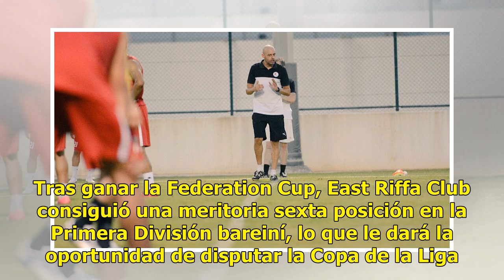Carmona, el español que ha revolucionado el fútbol de Baréin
En tan solo un año, East Riffa Club ha pasado de disputar el play-out por evitar el descenso a convertirse en uno de los clubes más modélicos de Baréin. Un éxito personificado en el español Pedro Gómez Carmona (Vitoria, 1982), que desde su llegada al banquillo en julio de 2017 ha cambiado desde la m...